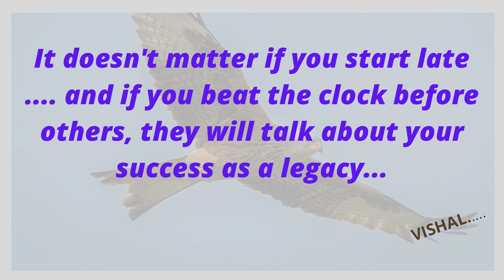Beat The Clock..|Motivation..